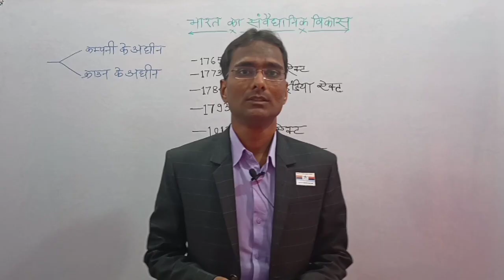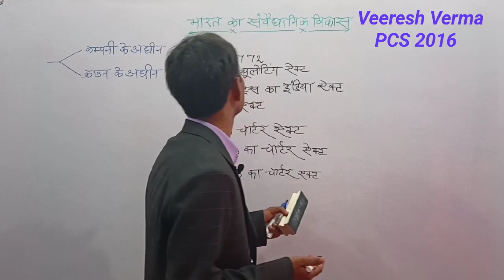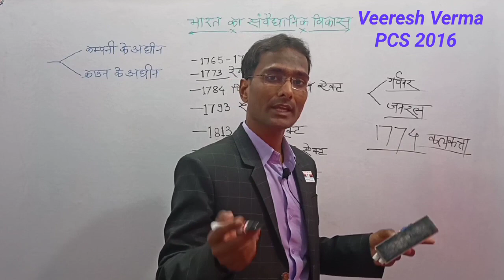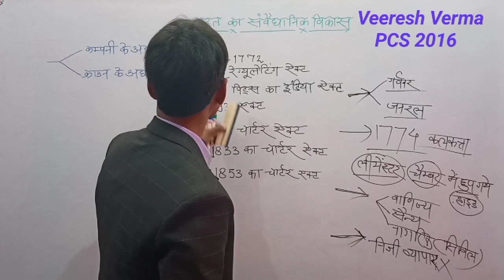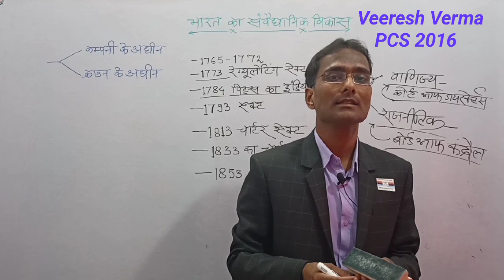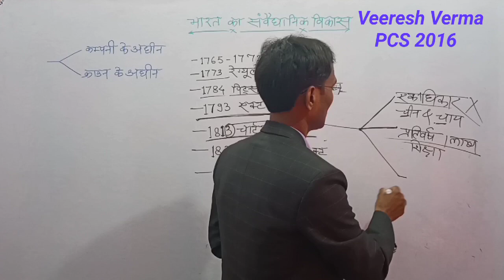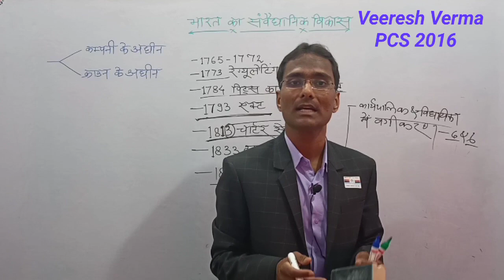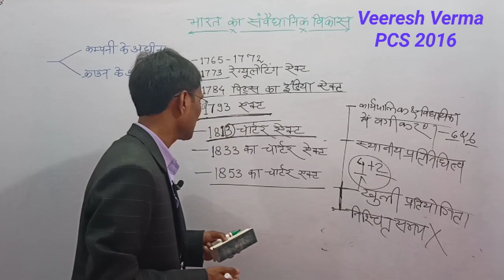भारत का संवैधानिक विकास भारत में संविधान का ऐतिहासिक विकास constitutional development of India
About The Video:-  ReEducation IAS Academy Channel के माध्यम से प्रस्तुत इस वीडियो  "भारत का संवैधानिक विकास" में वीरेश सर द्वारा भारत में संविधान के लिए ऐतिहासिक विकास क्रम पर प्रकाश डाला गया है संविधान का निर्माण 1 दिन में नहीं हो सकता है इसके लिए पूर्व में जो भी प्रावधान किए गए हैं उन प्रावधानों का संविधान की पृष्ठभूमि में अध्ययन किया गया है इसके अंतर्गत रेगुलेटिंग एक्ट 1773 पिट्स इंडिया एक्ट 1784 चार्टर एक्ट 1793 चार्टर एक्ट 1813 चार्टर एक्ट 1833 चार्टर एक्ट 1813 आदि के बारे में विस्तृत चर्चा करते हुए उसके प्रत्येक बिंदु पर प्रकाश डाला गया है।